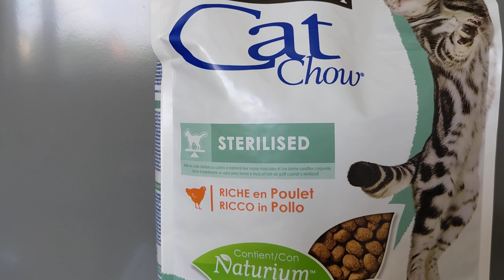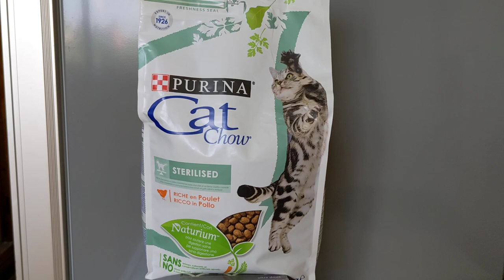Cat Chow Sterilized - корм для стерилизованных и кастрированных котов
Корм предназначается для представителей семейства кошачьих, которые прошли процедуру стерилизации и кастрации. Всем владельцам таких животных хорошо известно, что после стерилизации они начинают нуждаться в особой, хорошо сбалансированной диете.